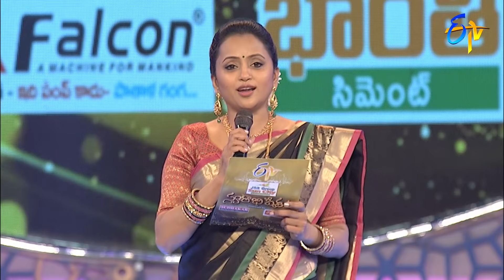Swarabhishekam | 18th May 2020 | Full Episode | ETV Telugu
Tollywood eminent singers deliver their amazing vocals in tribute to the tollywood prominent music directors and singers Bappi Lahiri, Raj-Koti and Laxmikant–Pyarelal.